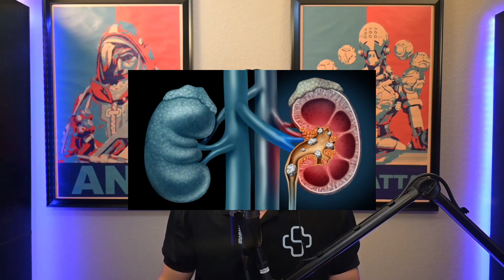Disease X, Bee Pollen, and Snoozing Your Alarm | 5MTH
5 MINUTES TO HEALTH! Discredit false news and get a little smarter in less than 5 minutes. Hosted by Dalton.